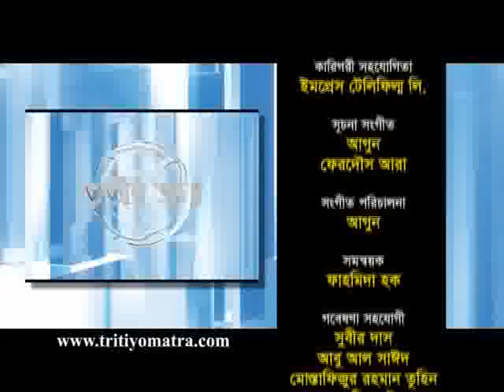Nurul Islam Sujan and Masud Ahmed Talukder - Tritiyo Matra Episode 4353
Nurul Islam Sujan MP, Bangladesh Awami League & Former Secretary, Bangladesh Supreme Court Bar Association and Advocate Masud Ahmed Talukder, Religious Affairs Secretary, National Executive Committee, BNP & President, Dhaka Bar Association participates in episode 4353 of Tritiyo Matra on 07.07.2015